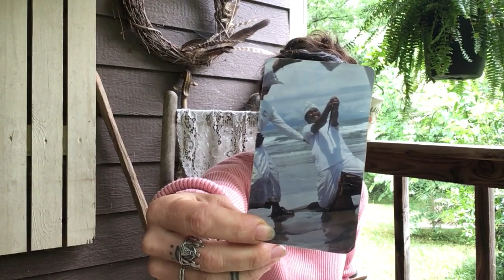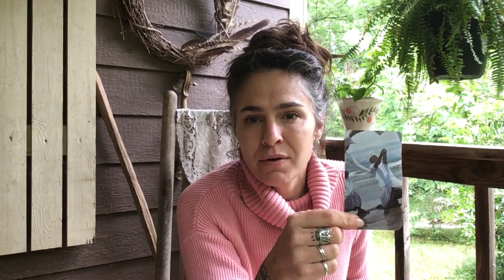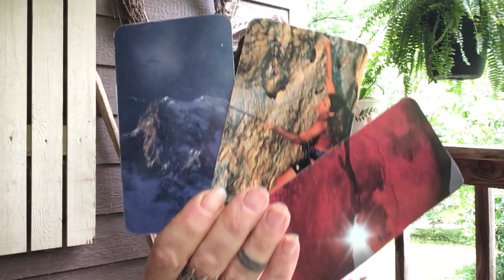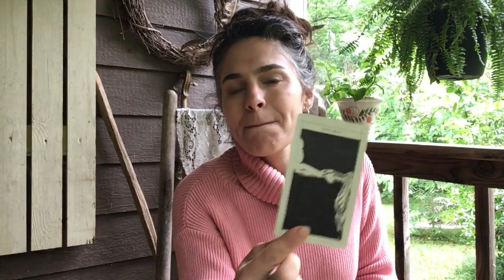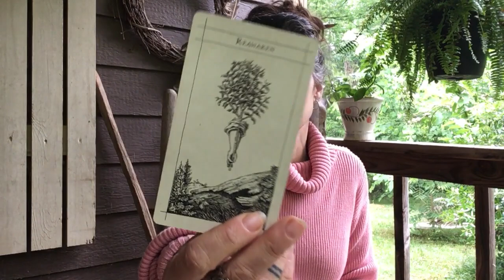Taurus ~ Abundance is within your grasp. June 2022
In case no one told you today, you are safe, loved and protected.

Sabian symbol for you in this time: A RABBIT METAMORPHOSED INTO A FAIRY (NATURE SPIRIT) - 22 degrees Scorpio

This Symbol shows ascension or evolution to higher states of being. You may find your self having a transformative realization that will take your focus away from the baser, animal instincts, to a more evolved, higher spiritual perception. This can lead to having higher codes of living; operating on elevated planes of being. Coming to terms with one's vital energies can free you up to find a higher state of being. This can feel like a "Metamorphosis" - like you're morphing into someone different, perhaps someone quite unique from others. Ascension in consciousness is likely to be happening - enjoy the ride!

Revelation of hidden talents. Moving into a whole new level of existence and being. Vegetarianism. Elementals. Nature spirits and fairies. Evolution. Complete changes.

The Caution: Being dissatisfied with one's transformation. Feeling ineffective or impotent.  One's sexual power taken away. Feeling 'neutered'. Neglecting body.

If you would like to donate energy for energy, I'd be much obliged. - NOTE: Please ensure you choose, "Goods & Services"

Peace,
Raaji